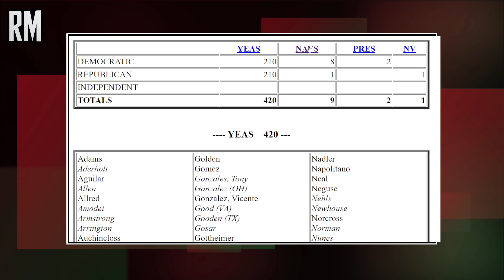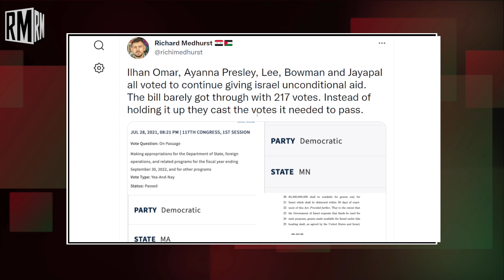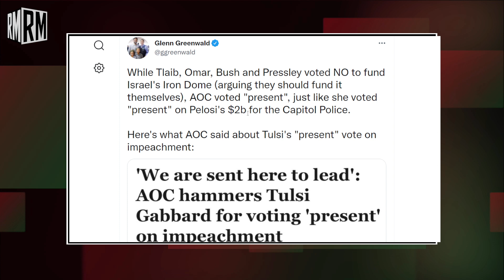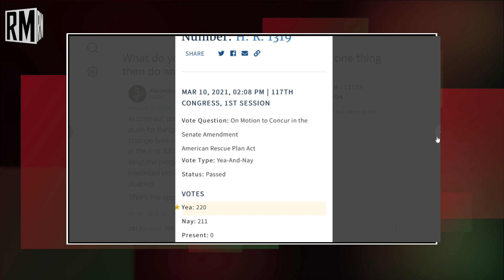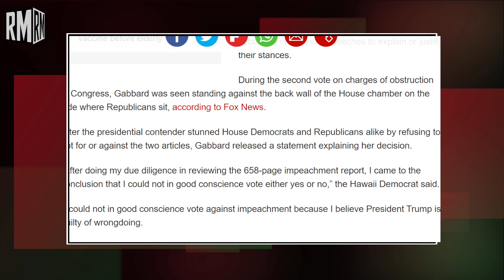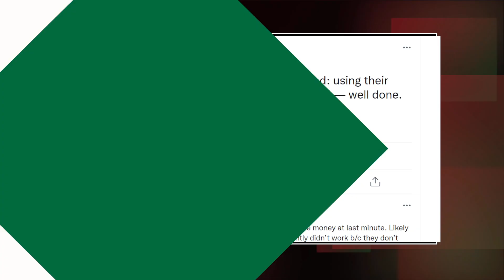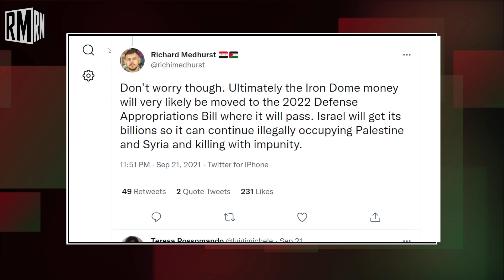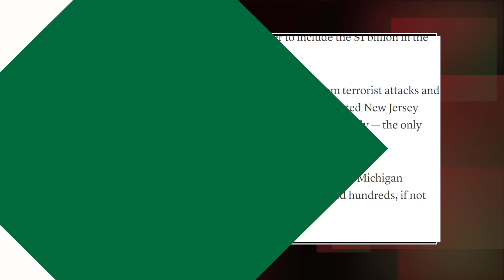AOC Votes "Present", $1 Billion Funding For Israel Passes